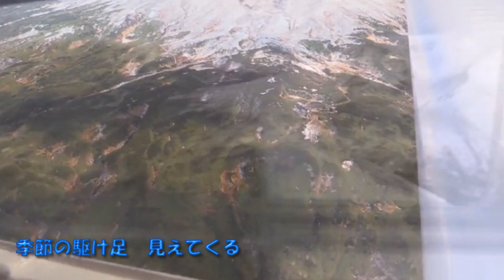「晩秋の鳥」 K.SUGA映像＆みかげ OriginalSong collaboration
k.sugaさんのチャンネルのファンです。グライダーからの　空撮ビデオ、この秋の大雪山の飛行中の撮影、夕方車の前を飛ぶ鳥の映像をみていたら　歌が浮かんできました。
映像は　k.sugaさんのyoutubeアップのいくつかの作品を　お借りしました。キャプチャーして　つなぎ合わせています。sugaさん　ありがとうございます

KS6066 K.SUGA さんのチャンネルは　こちらです。
空撮のほか　ガーディニング、愛犬の映像など　魅力的な作品がたくさんです。

この歌の制作中に　youtubeの尊敬する清司さんが　天国に旅たたれました。ご冥福を祈ります。